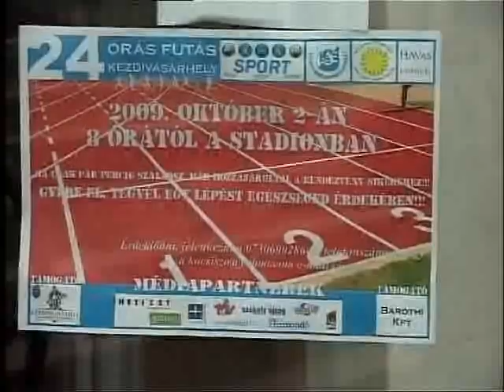Híradó, 2009. október 2.